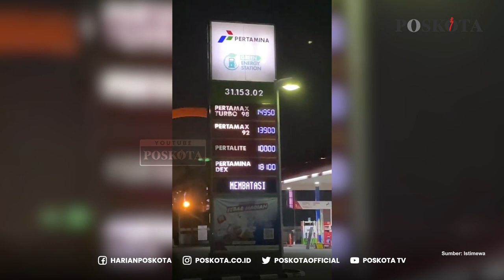Harga Pertamax Turun, Sekarang Jadi Rp 13.900 per Liter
Pertamina resmi menurunkan harga Pertamax dari sebelumnya Rp 14.500 per liter menjadi Rp 13.900 per liter pada hari ini, Sabtu (1/10). Dengan begitu, maka harga Pertamax mengalami penurunan harga sebesar Rp 600.

Mengutip laman resmi Pertamina, penurunan harga Pertamax ini sesuai dengan Keputusan Menteri (Kepmen) ESDM No. 62 K/12/MEM/2020 tentang Formula Harga Dasar Dalam Perhitungan Harga Jual Eceran Jenis Bahan Bakar Minyak Umum Jenis Bensin dan Minyak Solar yang Disalurkan Melalui Stasiun Pengisian Bahan Bakar Umum.

Penurunan harga Pertamax ini berlaku di sejumlah provinsi yaitu Nangroe Aceh Darussalam, DKI Jakarta, Banten, Jawa Barat, Jawa Tengah, Daerah Istimewa Yogyakarta, Jawa Timur, Bali, Nusa Tenggara Barat dan Nusa Tenggara Timur. Sementara daerah lain, masih berada di harga Rp 14.500 per liter.

Selain harga Pertamax, Pertamina juga menurunkan harga Pertamax Turbo menjadi Rp14.950 per liter. Turun Rp 950 jika dibandingkan dengan sebelumnya Rp 15.900. Sementara harga Dexlite naik Rp 400 menjadi sebesar Rp 17.800 per liter, jika dibandingkan dengan sebelumnya Rp 17.400. Sedangkan untuk harga Pertamina Dex mengalami kenaikan Rp 1.000 menjadi Rp 18.100 per liter atau naik dari sebelumnya Rp 17.100. Adapun untuk harga Pertalite di berbagai wilayah masih dibanderol Rp 10.000 per liter.